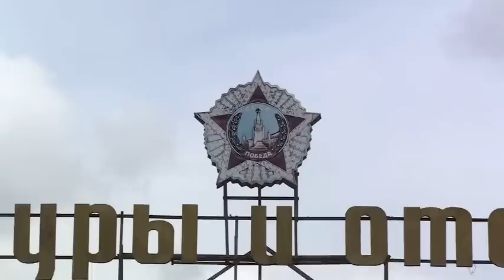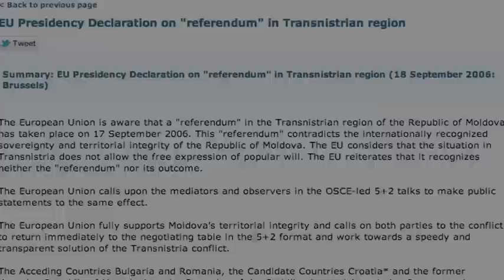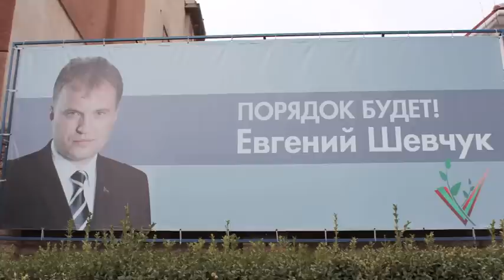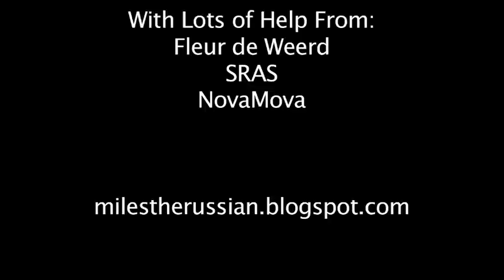Transnistria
Miles Atkinson, SRAS student and brave explorer, takes you to Transnistria, a nation that doesn't exist.